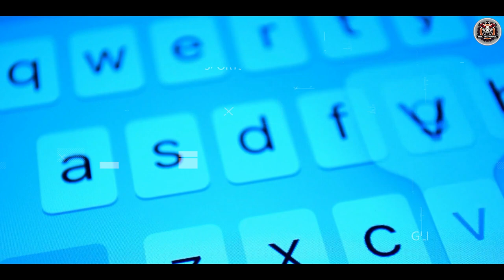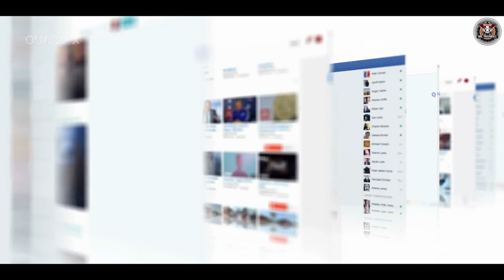देखिये कैसे बनता है फैक्ट्री में 'थर्मस '? How is THERMOS made in Factory?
Video Title : देखिये कैसे बनता है फैक्ट्री में 'थर्मस '? How is THERMOS made in Factory?
Language  : Hindi